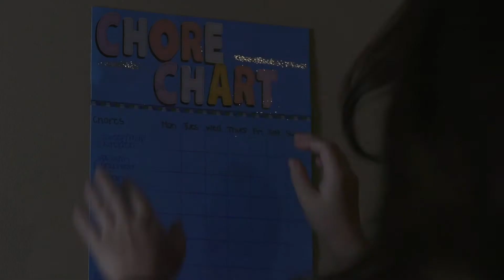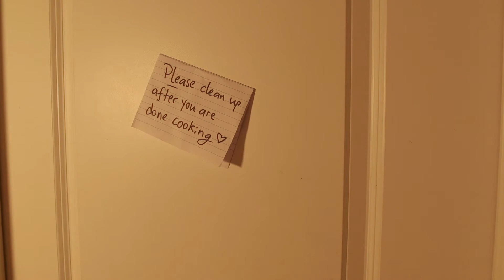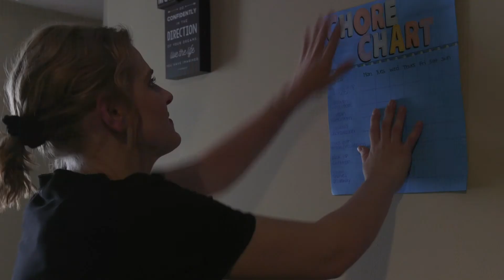Trade-Off Rough Cut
First cut of Location film for Columbia's Directing 2 class. Edited by Eoin Stanley